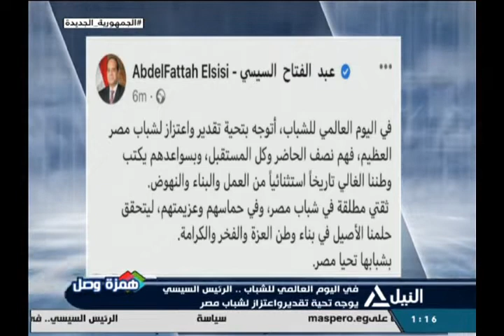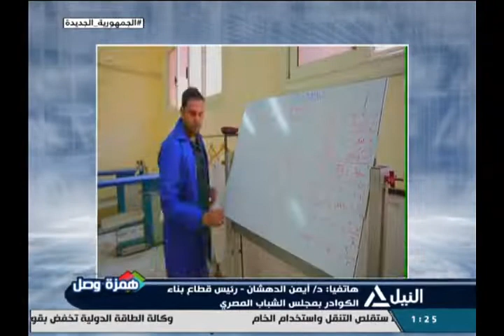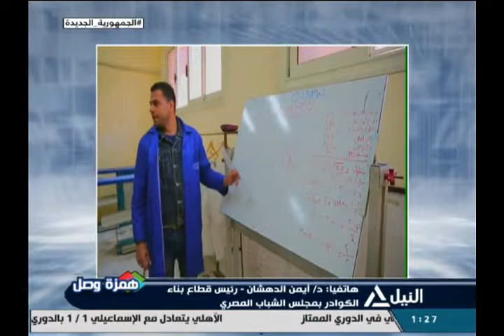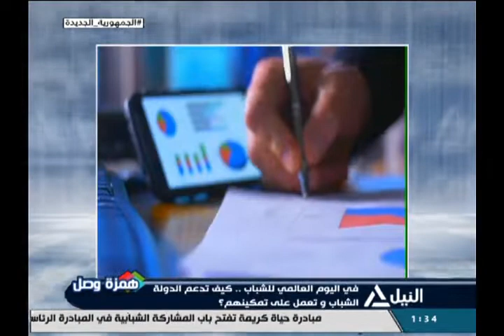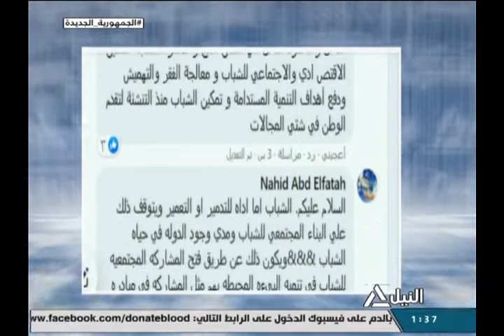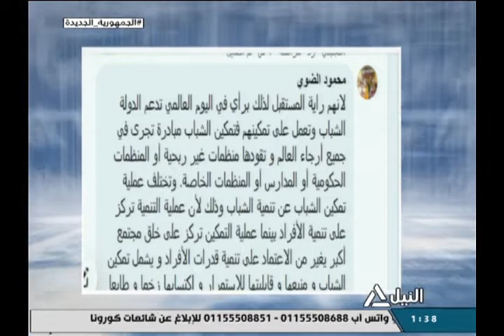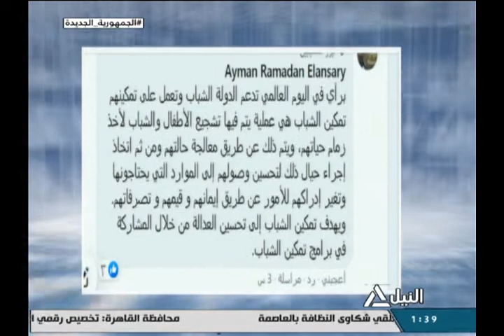همزة وصل 12-8-2021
فى اليوم العالمي للشباب .. كيف تدعم الدولة الشباب وتعمل على تمكينهم